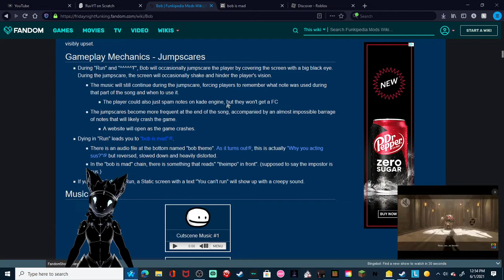i found somethin' in the bob is mad website